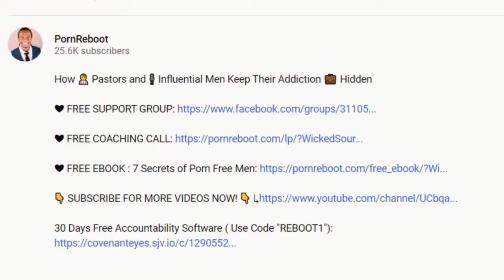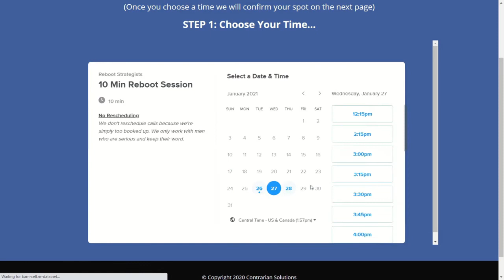The Truth About Suffering As a Porn Addict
ABOUT JK Emezi 🤓

Hey, I’m J.K. I help High Performing Business Owners and Executives discreetly end their porn and masturbation habit in 90 Days.

The best part of what we do is receiving feedback from thousands of awesome clients whom we've helped go from frustration at their loss of control, struggling with sexual performance, emotionally disconnected, depressed and living self-doubt to confident, happy, connected relationship partners and professionals each and every day

On our site elevatedrecovery.org, you can download The 7 Step Game Plan My Clients Use to End Their Porn Addiction, Get Rid Of their Shame, and Eliminate their Overwhelming Urges Once and For All.

This channel is best suited for men dealing with porn and masturbation addiction that are looking to end their compulsive behavior.

So if you want to quit porn for good, are on a NoFap journey, are sick of watching porn and have realized the damaging effects of porn on your brain and life and if you're ready for a proven system to help you get rid of the guilt and shame associated with watching pornography, make sure to subscribe to the PornReboot Channel.

I'm on a mission to help you stop watching porn, heal your brain, and create a lifestyle that's supportive of your dreams for the rest of your life.